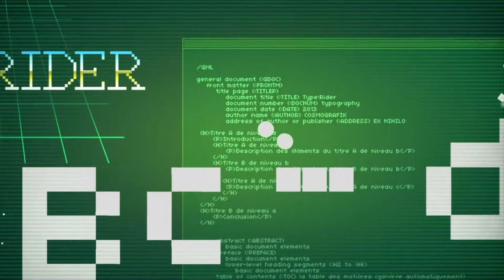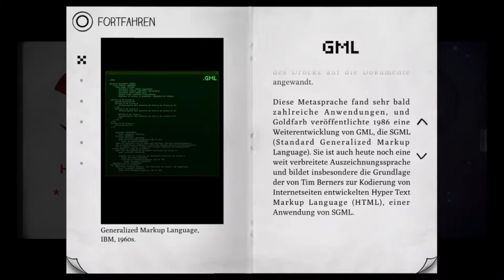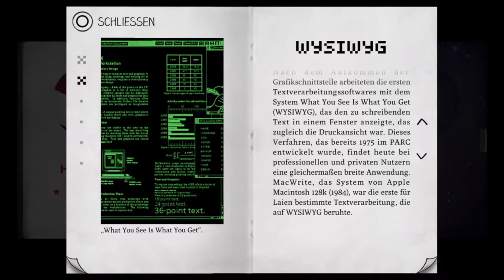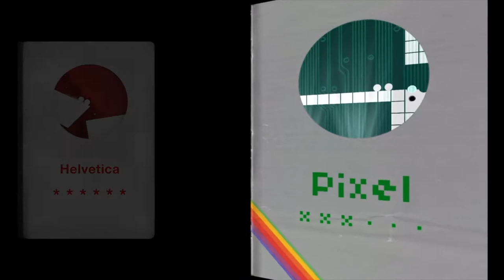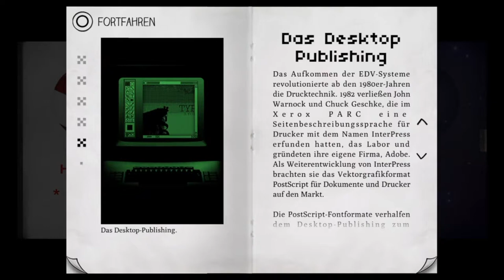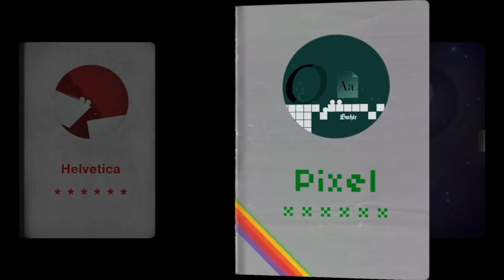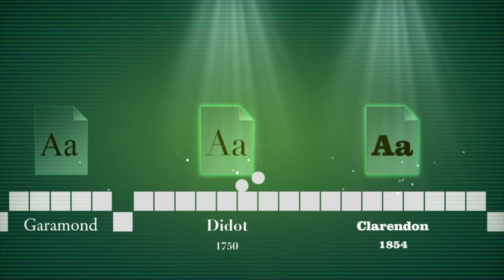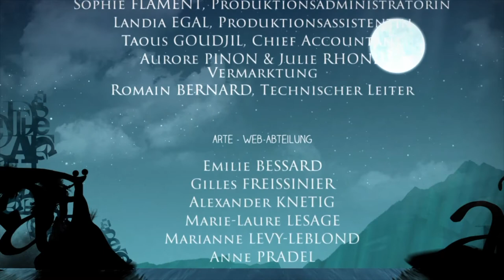Type:Rider PS4 Gameplay | #9 | Pixel 🈁 Deutsch / German Let´s Play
Heute: Die Schriftart Pixel.

MEINE LIVESTREAMS

RECHTLICHES